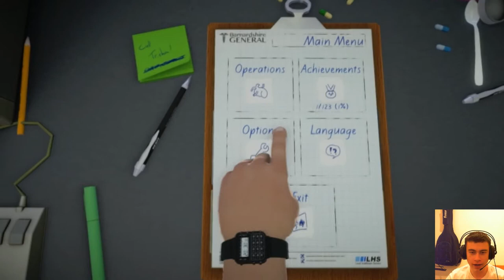המנתח החובבן surgeon simulator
1
1

HiddenGunz
משחקים ב
בואו נשחק